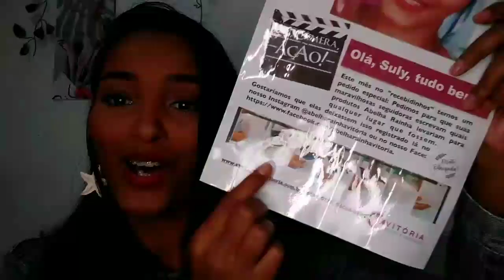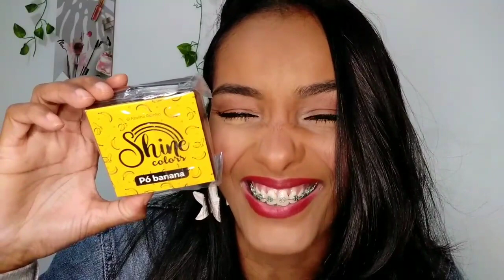COMPRINHAS + RECEBIDOS ABELHA RAINHA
Abelha Rainha/ Lucys/ Linety